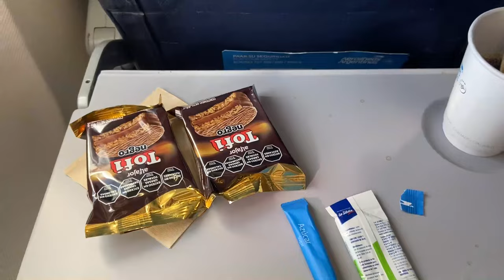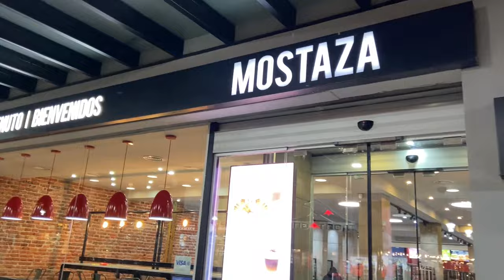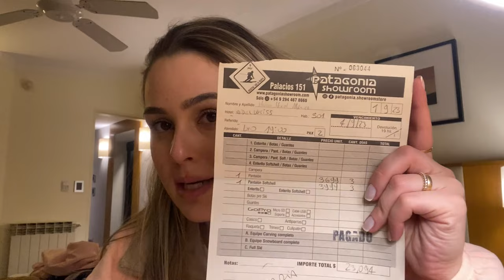VLOG DE VIAGEM À BARILOCHE! PRIMEIRA VEZ ANDANDO DE AVIÃO E PRIMEIROS DIAS.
Começando mais um vídeo aqui no canal! Fiz ele com muuuito carinho e espero realmente que vocês gostem! Se quiser acompanhar, venha comigo!

Olá! Seja muito bem vindo(a) ao seu mais novo canal de rotina de dona de casa! Muito prazer, meu nome é Maria Gabrieli.

Sempre tive uma paixão e um sonho: cuidar do meu lar com amor e compartilhar isso com muitas pessoas que precisam de motivação para também cuidarem dos seus lares.

Aqui você encontrará conteúdos de rotina de dona de casa, faxina, receitas, dicas e muito mais, todas as terças e sextas às 18:00 horas.

Venha comigo!

Me siga no Instagram: @gabi_t_pirolla